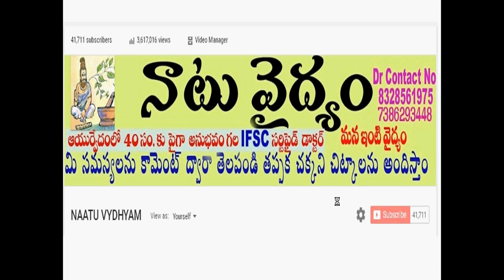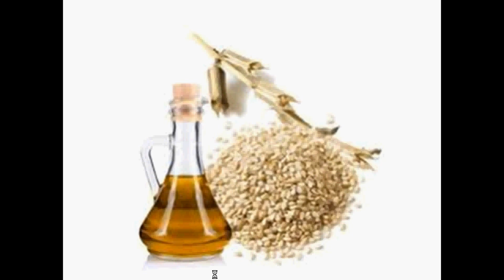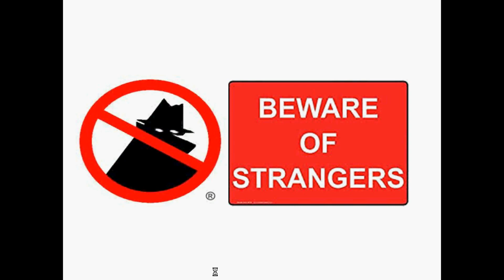స్త్రీల జననాంగాన్ని విశాలం చేసే అద్భుత చిట్కా